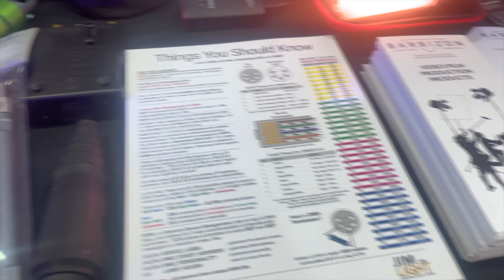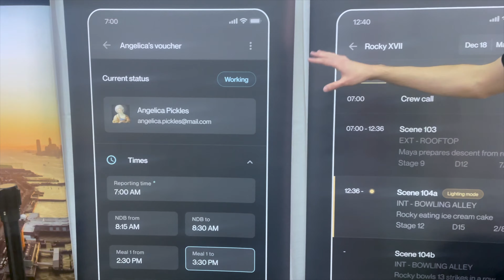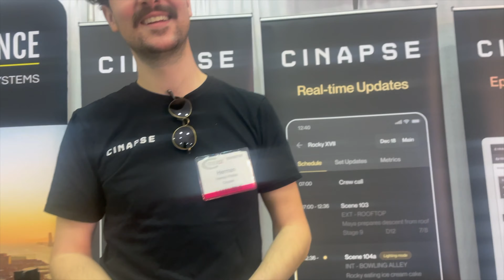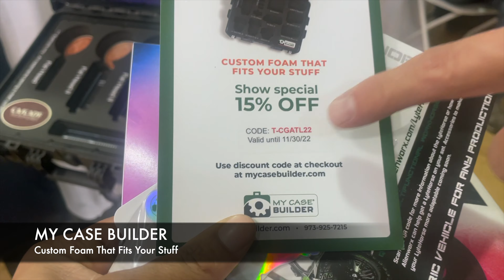FILM EQUIPMENT CINE GEAR EXPO VLOG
Welcome back to another amazing vlog. Today we are at the Cine
Gear Expo 2022 in Fayetteville Georgia. I go around the expo talking to all the creators and brand ambassadors at the expo. We will learn about the equipment, apps, Subscriptions, plus more.